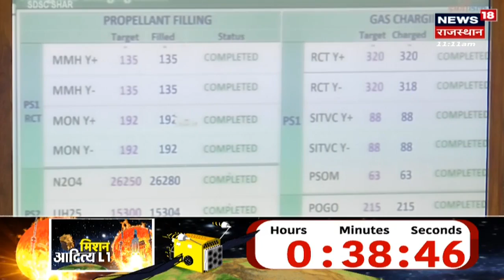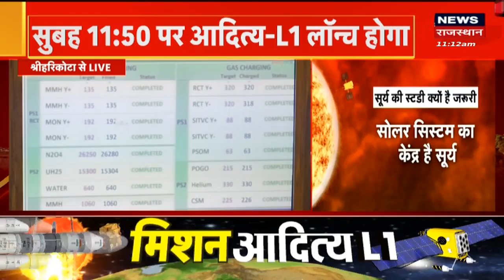ISRO Aditya L1 Mission 2023 Launching Live Updates: चांद के बाद अब सूरज की बारी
ISRO's Aditya L1 Mission Launch LIVE: After Chandrayaan 3's Success, India Eyes History Again

ISRO Aditya L1 Mission: Aditya L1 Mission: Aditya L-1 mission will be launched on 2 September. So far no attempt has been made to know the secrets of the Sun at this level. Many secrets of the Sun can be known from this mission of ISRO.

India's ISRO is all set to launch its first solar mission, Aditya L1. This comes after India's successful landing of Chandrayaan 3. Aditya-L1 spacecraft is designed to study the sun and provide critical information on it.

Aditya L1 Mission Sun Launching | India's mission to study Sun | ISRO Live | Chandrayaan 3 News